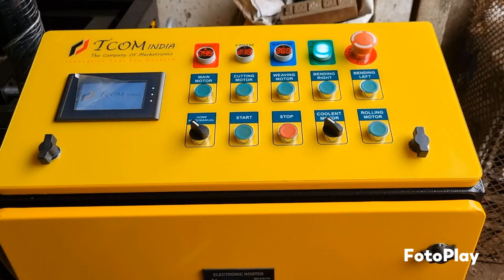Automatic Chain Link Fencing Machine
Video from TCOM INDIA PVT. LTD., Rajkot, Gujarat

All Type of Chain Link Fencing Machine Available in three phase and single phase both.